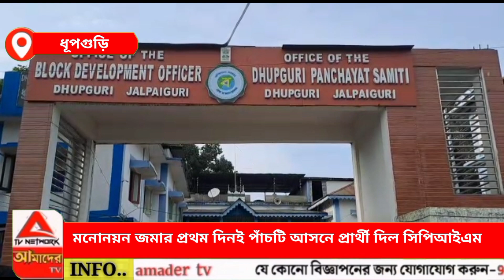মনোনয়ন জমার প্রথম দিনেই পাঁচটি আসনে প্রার্থী দিল সিপিআইএম